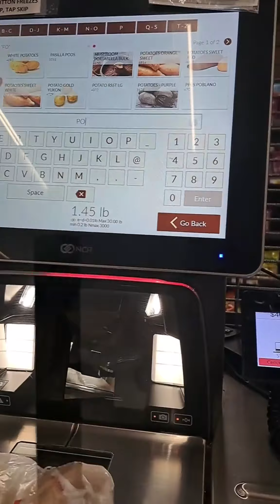Don't give up on the tech detox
Don't give up on the tech detox. Give your children experiences and memories. you got this!